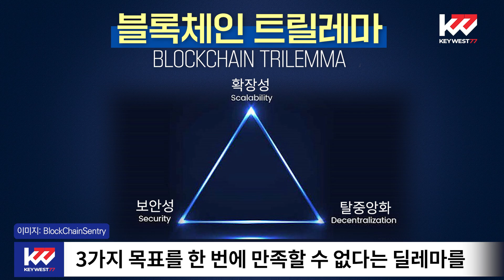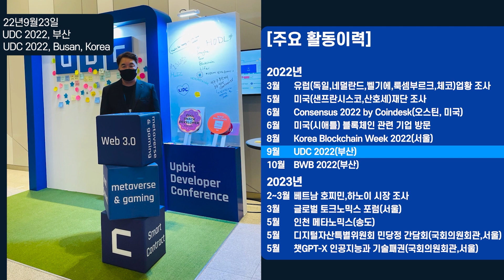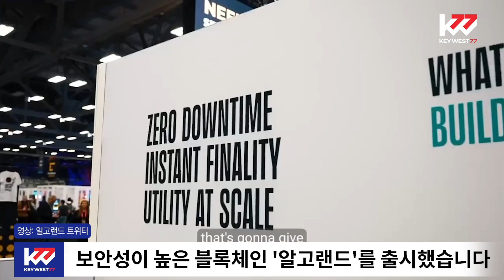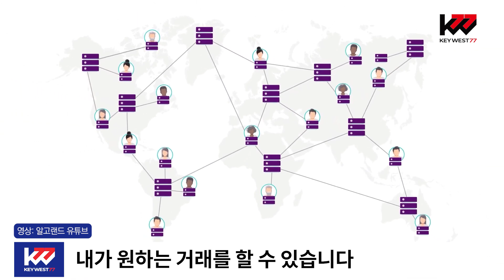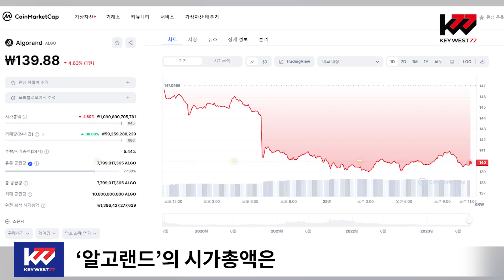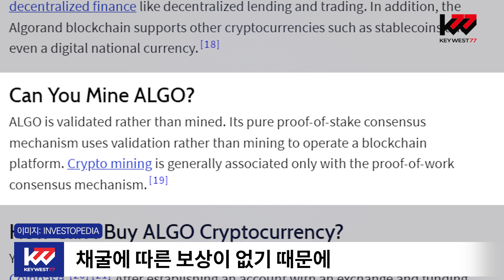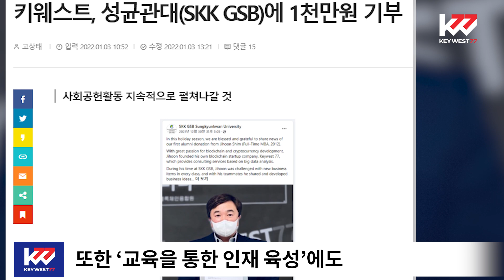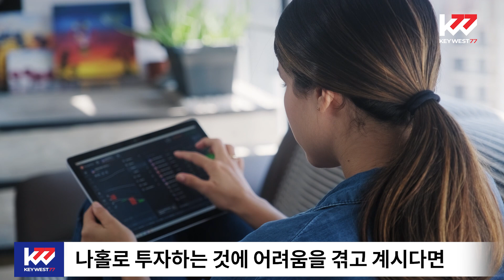암호화폐 백과사전, 알고랜드(ALGO), Encyclopaedia of Cryptocurrency, Algoland(ALGO) by Keywest. Aug 31, 2023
블록체인은 탈중앙화, 확장성, 보안성 3가지 중 2가지 목표는 달성할 수 있지만 3가지 목표를 한 번에 만족할 수 없다는 딜레마를 가지고 있습니다. 이를 바로 '블록체인 트릴레마'라고 말합니다. 오늘은 블록체인의 3중 트릴레마를 극복하기 위해 독자적인 알고리즘을 채택한 '알고랜드'에 대하여 조사, 분석한 내용 알려드겠습니다.